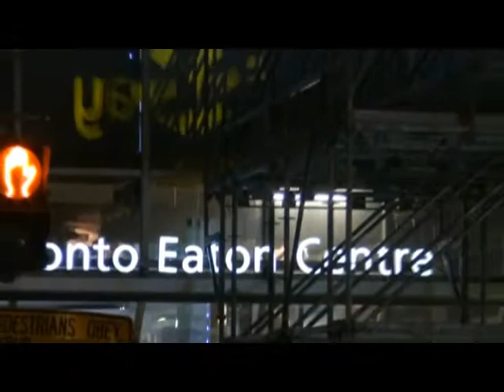а Я иду шагаю по Торонто. декабрь 2011.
Предновогодний Торонто 2011 на видео Быстрого Оленя.